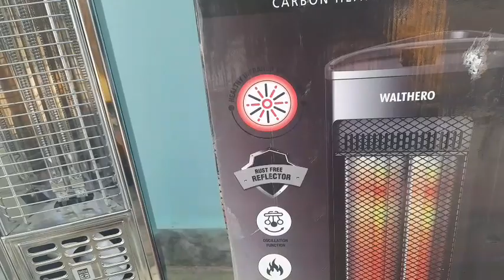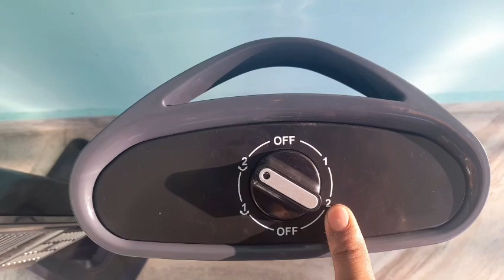Best room heater 2022 || India best carbon heater pillar !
Best room heater 2022 || India best carbon heater

havells welthro

Belco

carbon heat pillar

havells two carbon tube 1000 watt

Belco carbon tube 1500 watt

wholesale price

mrp with all details